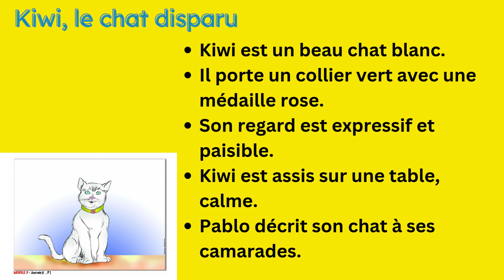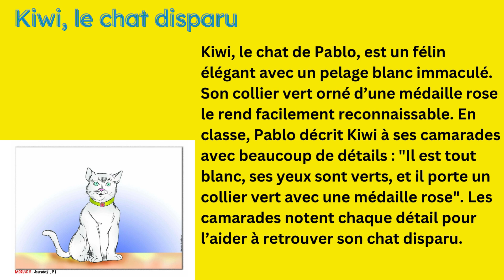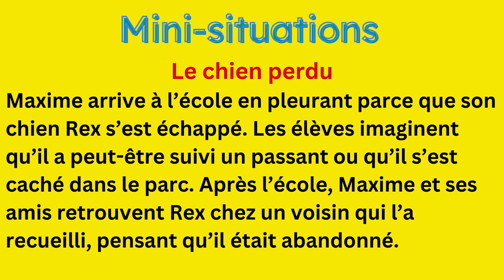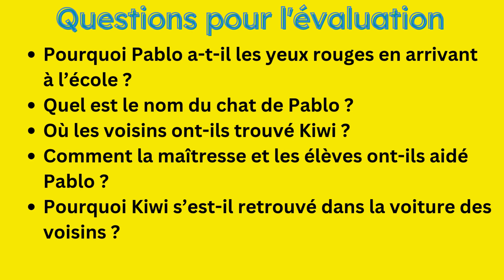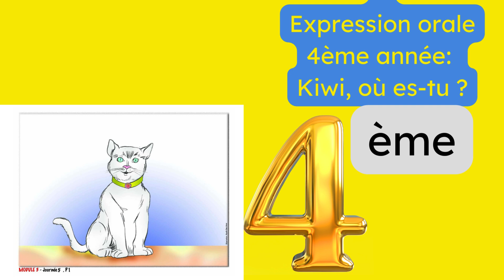Expression orale 4ème année l Kiwi, où es-tu ?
Expression orale 4ème année : Kiwi, où es-tu ?
Découvrez une séance d'expression orale captivante pour les élèves de 4ème année, basée sur une histoire émouvante et éducative. Aujourd'hui, Pablo arrive à l'école, les yeux rouges de larmes : son meilleur ami, son chat Kiwi, a disparu. Cette vidéo explore les thèmes de l'entraide, de la solidarité et de l'amitié, tout en développant les compétences linguistiques des élèves.

À travers des images interactives et des dialogues enrichissants, nous imaginons avec les élèves les hypothèses sur la disparition de Kiwi, les recherches organisées par la maîtresse et les camarades, et le dénouement heureux : Kiwi retrouvé dans la voiture des voisins. Cette séance stimule la créativité et encourage la participation orale tout en renforçant le lexique et les structures linguistiques.

👩‍🏫 Ce que vos enfants apprendront :

Comment poser des questions pour obtenir des informations.
L'utilisation des phrases complexes pour exprimer des idées.
L'importance des valeurs comme l'empathie et la coopération.
💡 À propos de cette séance : Ce contenu éducatif est conçu pour captiver l’attention des élèves tout en leur offrant une expérience d’apprentissage ludique et interactive. Parfait pour une utilisation en classe ou à la maison, cette histoire permet également d’ouvrir des discussions importantes sur les relations humaines et le respect des animaux.

Approfondir les compétences en expression orale.
Développer la confiance en soi à travers les échanges oraux.
Partager une belle leçon de vie et d’amitié.
Merci de votre soutien, et rejoignez-nous pour transformer chaque séance en une aventure inoubliable. 🐾